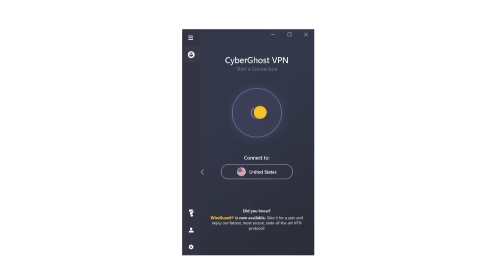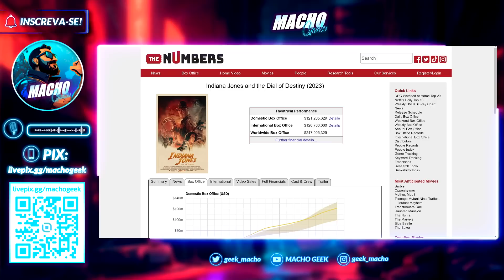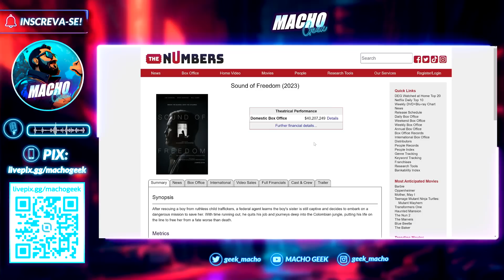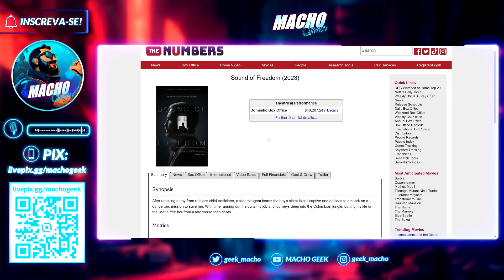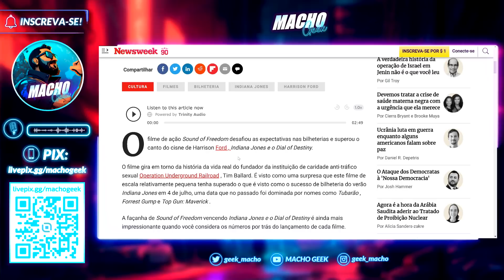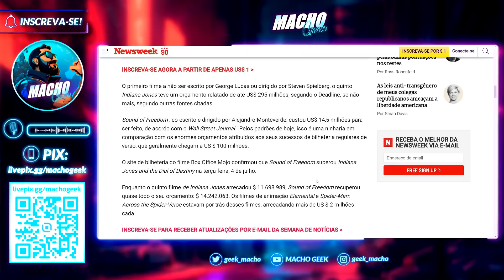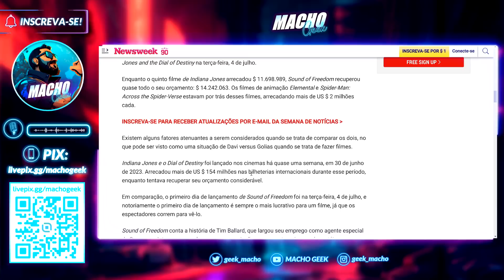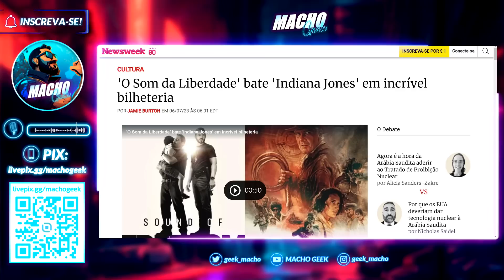FILME DE BAIXO ORÇAMENTO VENCE INDIANA JONES 5 NO FERIADO!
O novo filme do ator Jim Caviezel está roubando a cena nos Estados Unidos.

'Som da Liberdade' (Sound of Freedom em inglês) é um filme baseado em fatos reais que conta a história de um ex-agente da CIA que desmantela uma rede internacional de tráfico infantil.

O longa estreou surpreendendo o mercado fazendo um valor considerável de bilheteria, passando até mesmo o nono 'Indiana Jones: A Relíquia do Destino' no feriado de 4 de julho nos EUA.

Será que vem filmão por aí?